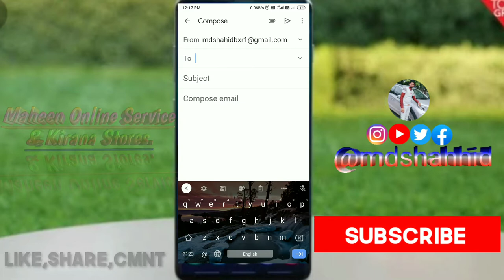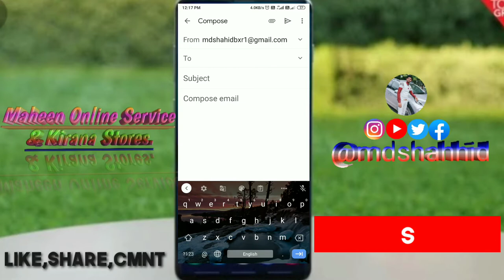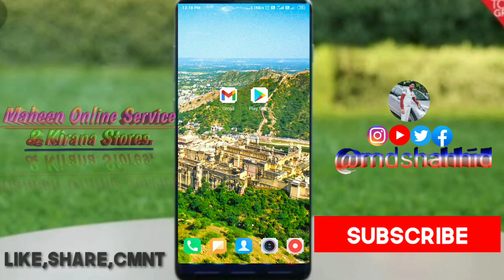Gmail say Photo,file,msg Kaysay send kary/Email kaysay Karen/Gmail say msg Kaysay karen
Gmail say msg krna sikhy.
*Maheen Online Service And Kirana Stores* (Shop)

*Address*:-
Naya Chowk,Munib Chowk,Near Bhagat Singh Park Buxar.

*Items*:-
*General Stor,Kirana Stores, Fortunes, Grosery items, Stationery Item*,

*Free Delivery*.

*Note*:- Delivery kywal Buxar mein Kiya jayga.

*Delivery Time*
 06:00Am To 08:00Am
And 08:00Pm To 11:00Pm.

*Order Time*:- 08:00Am To 08:00Pm

*Note*:- Order (Call,SMS,Whatapp,Whatapp Group, Telegram group, Instagram,Gmail Etc) Ky jarey dy sakty hi.

*Payment Method*:- Cash On Delivery , Online Payment.

*Note*:- Online Payment karny pr *5%* tak Ka *Discount* deya ja sakta hi

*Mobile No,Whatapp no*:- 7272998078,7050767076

*Note* Or adhik jankari or direction
k ley hamara website

Or Call ya msg kr sakty hi

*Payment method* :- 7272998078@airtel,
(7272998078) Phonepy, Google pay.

Md Shahid.